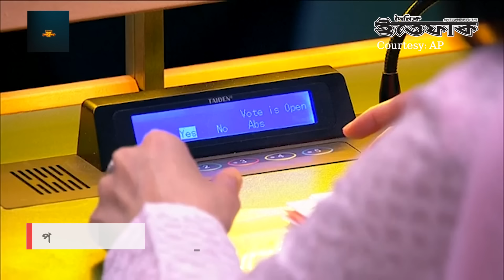জাতিসংঘে প্রস্তাব পাস, ফিলিস্তিন কি পাচ্ছে পূর্ণ সদস্য পদ? | UN Vote Palestine | Daily Ittefaq